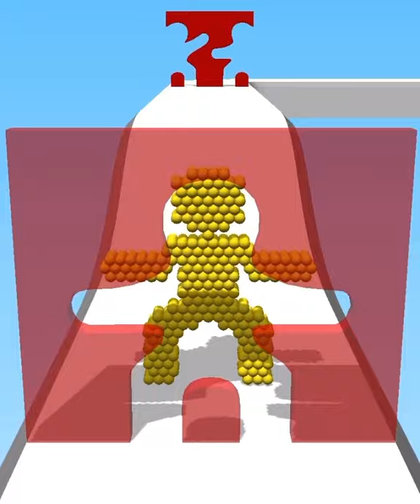Sandman Run All Levels Mobile Gameplay Walkthrough iOS,Android Game Pro Max Update